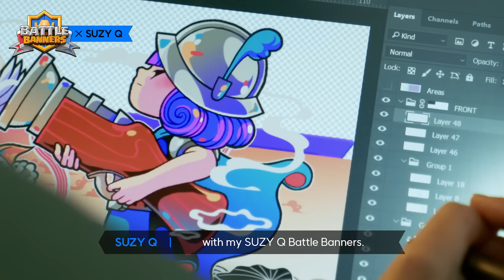Battle Banners From Korea! Artist Interview! (SuzyQ)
Go behind the scenes to see how Korean illustrator SuzyQ crafted a limited edition set of Battle Banners inspired by her botanical life!

SuzyQ Battle Banners are now available in Shop!

ENTER THE ARENA
Build your Battle Deck and outsmart the enemy in fast real-time battles. From the creators of CLASH OF CLANS comes a real-time multiplayer battle game starring your favourite Clash characters and more. Start battling against players from around the world!

BECOME A MASTER OF STRATEGY AND DECK BUILDING
Choose unique Cards to your Battle Deck and head to the Arena for Battle!
Place your Cards right and knock down the enemy King and Princesses from their Towers in a strategic and fast-paced match.

COLLECT AND UPGRADE 100+ CARDS
Hog Rider! Collect and upgrade 100+ Cards featuring the Clash of Clans troops, spells and defences you know and love and many others. Win battles and progress to new Arenas to unlock powerful new Cards to your collection!

BATTLE YOUR WAY TO THE TOP
Battle your way to the League and Global Tournaments to match against the best players in the world.
Compete for glory and rewards!

SEASONAL EVENTS
Unlock new Seasonal items like Tower Skins, Emotes and powerful Magic Items with the Season Pass and participate in fun Challenges that put your skills to the test!

JOIN A CLAN AND GO TO WAR
Join or form a Clan with other players to share Cards and battle in Clan Wars for BIG rewards!